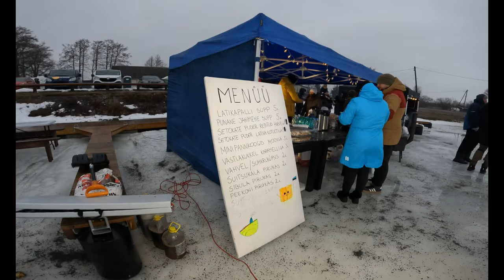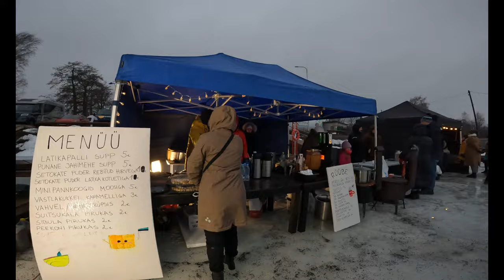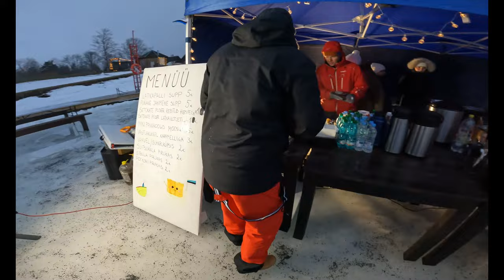Tähistame Eesti Vabariigi Aastapäeva Mehikoormas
Öeldakse,et pole olemas halba ilma vaid on halb riietus :) Otsustasime vihmase ja tuulise ilmaga Vabariigi aastapäeva nautima minna.